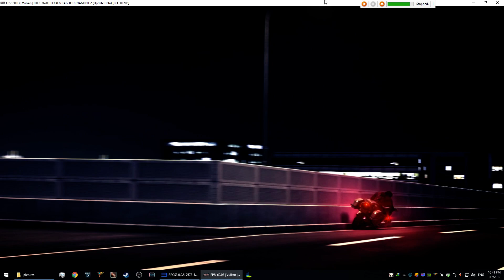RPCS3 - Tekken Tag 2 (Hwo/Baek)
Master build (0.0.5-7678+) have color texture

PC Spec for RPCS3
CPU 4 Core 8 Thread 3.5 Ghz+ (Core I7 - 7700)
VGA - GTX1050 TI or higher
Ram 4GB or higher
SSD (for loading speed)

Setting
CPU : LLVM , SPU : ASMJIT
GPU : Vulkan
FPS : 60 (or Auto)
Write Color Buffers : ON
Strict Rendering Mode : ON